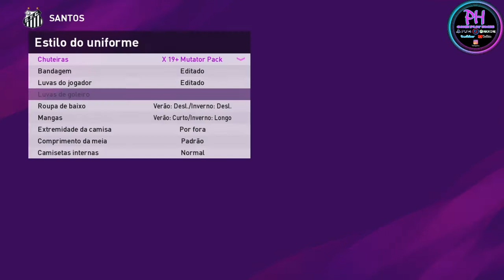COMO FAZER O ANDERSON CEARÁ (SANTOS) NO PES 2020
Se inscrevam no canal ative o sininho e compartilhem pra todo mundo o canal e também deixa o like pra fortalecer o canal blz galera a meta é Rumo a 2K de inscritos será que vcs conseguem conto com a ajuda de vcs.TMJ galera!!!